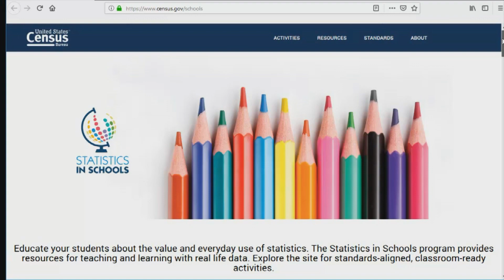Stephanie Turner of the Tilles Center for the Performing Arts in New York on Statistics in Schools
Stephanie Turner, director of education and outreach at the Tilles Center for the Performing Arts in Long Island, New York, talks about how the U.S. Census Bureau’s Statistics in Schools program provides resources for teachers that help students learn and use data in today’s data-driven world.